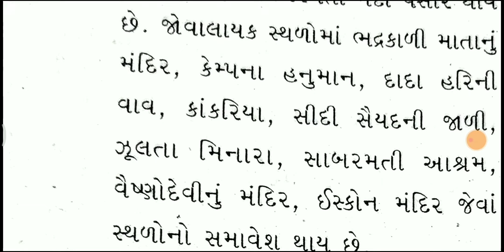અમદાવાદ જિલ્લાનો પરિચય